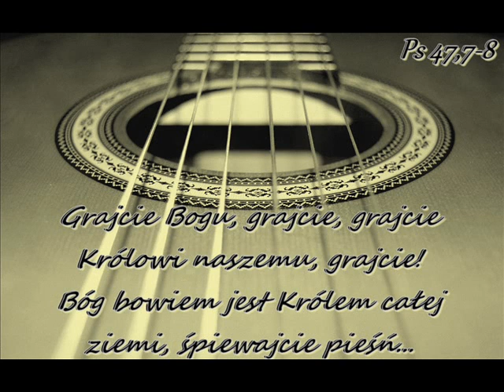19 04 2020 Pieśń - W jedności Chrystusowej jest siła nasza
W jedności Chrystusowej jest siła nasza
1.W jedności Chrystusowej jest siła nasza          h G e fis
Ta sama prawda wolność nam dała                      h G e A
Byśmy Boga i bliźniego miłowali                            h G e fis
I na dom Boga w Jezusie się budowali                  h G e A
Ref. Żadna zaraza nas od Boga nie oddzieli         h G D A
Żadne kłamstwo nie przerazi nas                           h G D A
Duch Prawdy nas napełnia objawieniem               h G D A
Że wszystko w Synu Bóg już nam dał                     h G e fis h
2.Wyraźnie widzimy, że czas się wypełnia/A diabeł robi wszystko by zwieść i nas
Nasze głowy podnieśliśmy patrząc tam/Skąd przyjdzie pomoc w złej chwili nam
3.Na Pana Jezusa kierujemy swój wzrok/A Jego światło oświeca wciąż nas
Idziemy razem w chwale dzieci Boga/Wiarą Jezusa oddzieleni od świata zła
4.Jesteśmy, jak miasto stojące na górze/Jesteśmy jak świeca co świeci w ciemności
Jako Świątynia przez Boga zamieszkała/I jak naczynie pełne Bożej miłości
5.Do Boga Ojca coraz bardziej się zbliżamy/W Jezusie Chrystusie trwając nieustannie
On jest jedyną pomocą nam z nieba daną/W Jego mocy przejdziemy drogę całą
6.Naszym orężem Chrystus dnia każdego/W Nim zwyciężamy wszystkie zamysły złego
By w mocy Jezusa żyć dnia każdego/On jest siłą i skałą zbawienia naszego
7.Wróg atakuje chcąc gniew w nas wywołać/I radość chce zabrać, daremny to trud
Chrystus prowadzi nas w zwycięstwie i chwale/I dobrem napełnia byśmy żyli nim stale
8.W Jezusie od Boga zwycięstwo nam dane/Wszystkie zamysły szatana już pokonane
W Jezusie z odwagą wracamy do Ojca/W Nim mamy radość i życie bez końca
9.Trzymajmy się razem naśladując Jezusa/Bo On jest doskonałym obrazem Żywego Boga
Jak On trwajmy w posłuszeństwie i wierności/Do domu Ojca naszego w Nim zmierzajmy